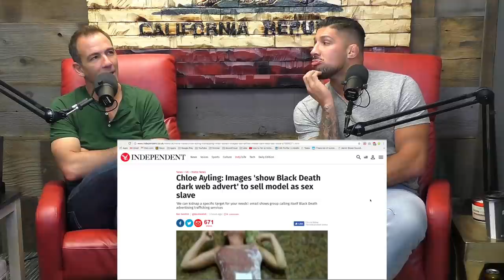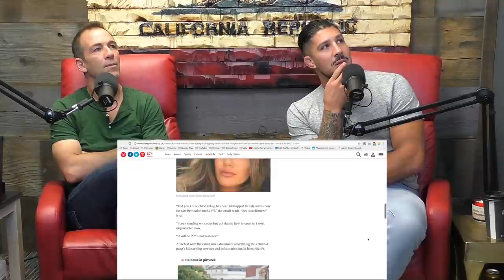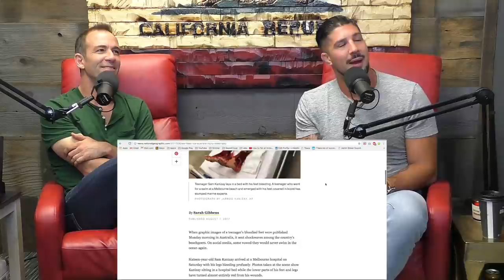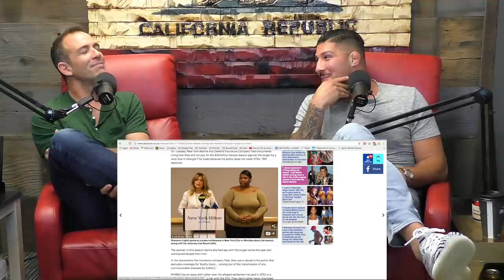The Fighter and The Kid - Episode 281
Brendan and Bryan are back together for Episode 281 of The Fighter and The Kid! They talk about Brendan's international tour, the Paulie Malignaggi-Conor McGregor rumors, guy code, and much more!

29:12 - Paulie and Conor Rumors
38:48 - Current Events
1:46:14 - Dropping Knowledge